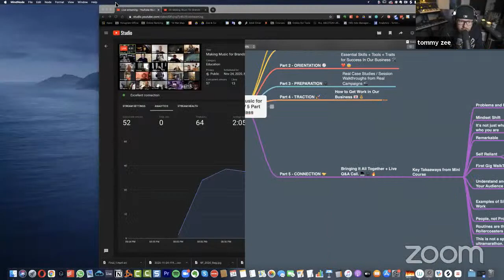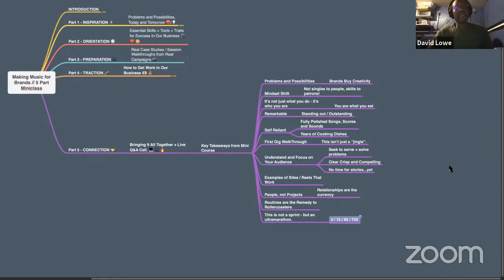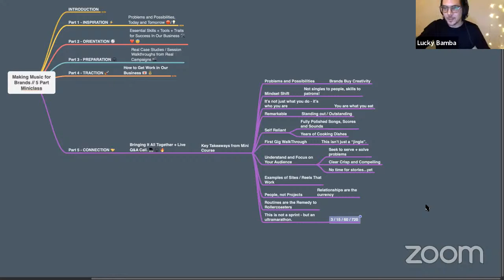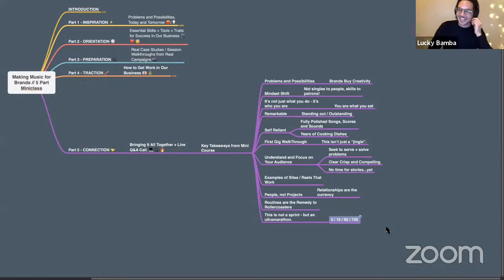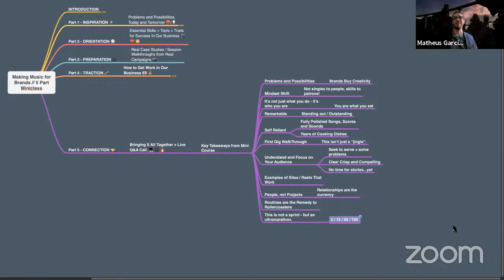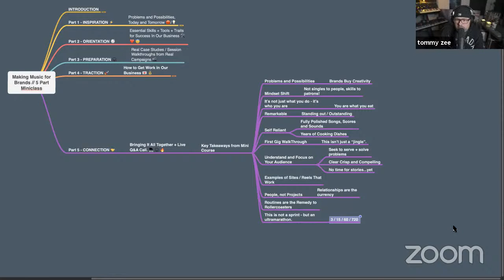Making Music for Brands - Mini-Class Part 5: Live Q&A with Tommy Zee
This is Part 5 of the Mini Class - a live Q&A recorded with Tommy Zee.

Hope this inspires and informs those of you who are on their way!

Hugs
Tommy Zee

If you're serious about a career as a musical craftsperson making music for big brands - consider joining our Making Music for Brands Academy - where you will get personal feedback on your work from industry pros and step by step guidance on how to break into the business of making music for brands. 🎬 🎧 💰

If you're not sure if this is for you or you'd like to learn more about making a living making music for brands - start with our FREE 1 Hour Workshop. 🔥

You'll learn:

💰🎧 5 Main Ways Musicians Make Money Making Music for Brands

🎹🛠 How Music for Brands is Made - The Process + The People

💪🚀 How to Connect with the World of Music and Brands.

In less than an hour, you will be far ahead of the average musician who has no idea how making music for brands works.